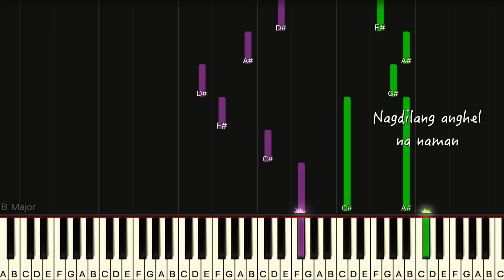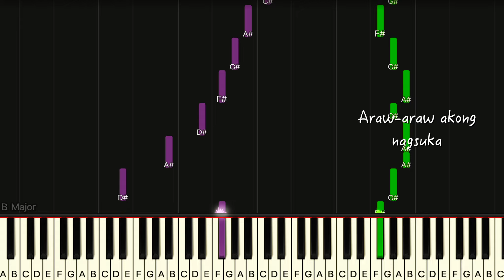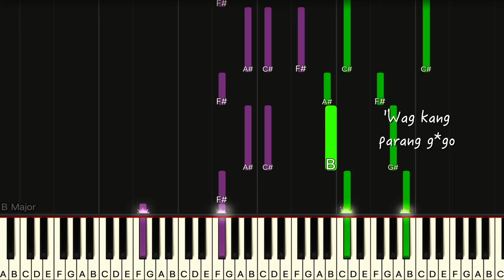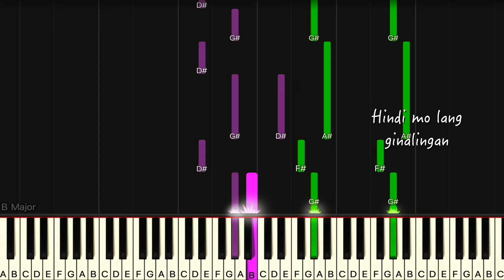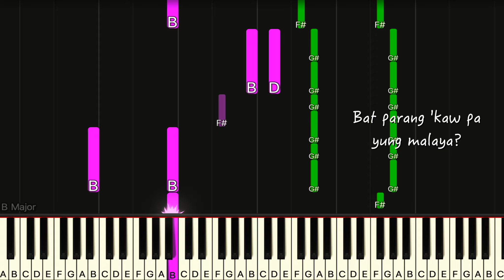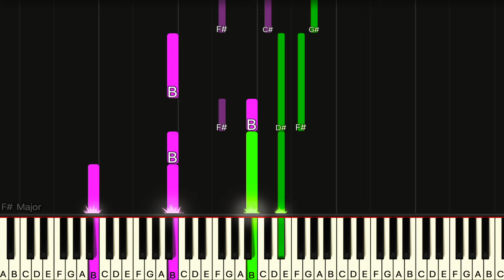Eme by Moira synthesia piano tutorial + sheet music & lyrics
Here's another synthesia version of my piano cover of Eme by Moira.

EME BY MOIRA DELA TORRE
EME BY MOIRA DELA TORRE Cover
EME BY MOIRA DELA TORRE Karaoke
EME BY MOIRA DELA TORRE Lyrics
EME BY MOIRA DELA TORRE M/V
EME BY MOIRA DELA TORRE Piano
EME  Cover
EME  Tutorial
EME  Lyrics
EME Cover
EME Piano Karaoke
EME MV
EME Piano Version
EME Arrangement
EME  Music
EME  Reaction Video